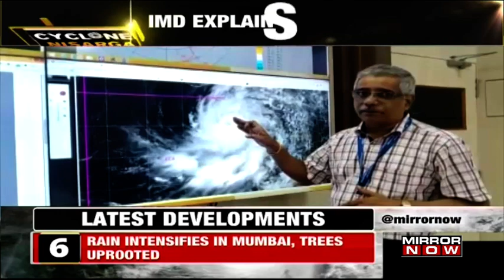Visuals of cyclone Nisarga's landfall in Maharashtra; NDRF initiates evacuation from Alibaug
Cyclone Nisarga's landfall in Maharashtra has been accompanied with heavy rainfall, flooding and damage close to Alibaug located about 100 kilometres away from Mumbai. The landfall process will continue for a total of three hours during which the impact of the cyclone will be at its peak amid heavy rain and wind. The storm is moving up towards Mumbai and Thane at the speed of 120 to 140 kilometres per hour at the time of the landfall. It has now decreased to 110 kilometer per hour. The NDRF has undertaken a massive evacuation in the coastal region of Alibaug over the last few days after a red alert was issued signalling the major cyclonic threat.